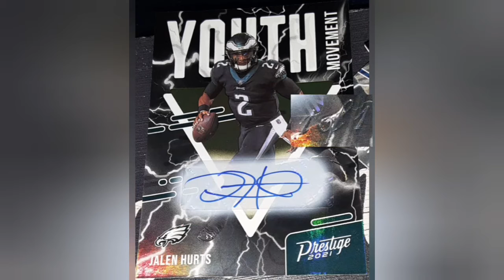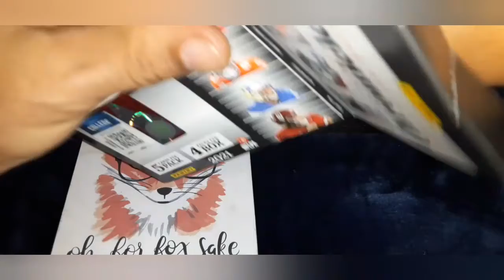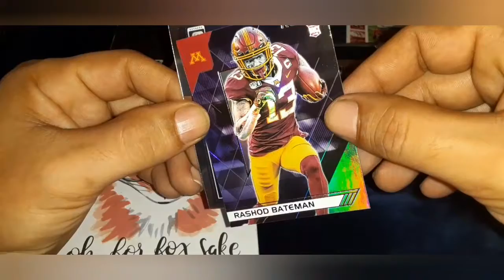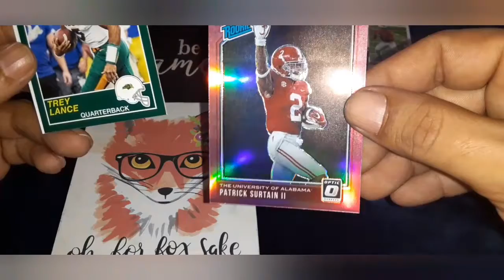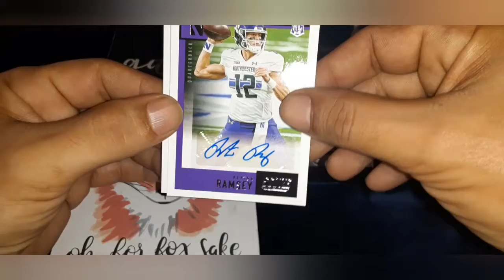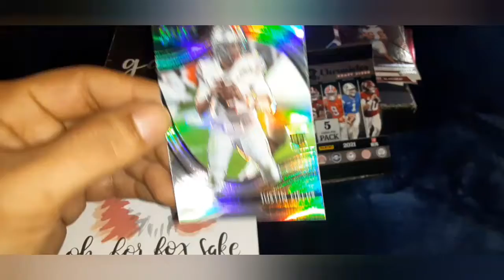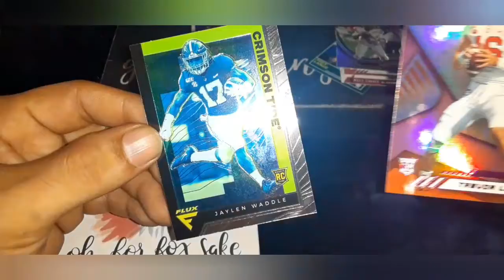By Your Side ep.6 Rookies Parallels and an Auto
the wheel of zero Fox decides which blaster box we open on this 6th episode of by your side